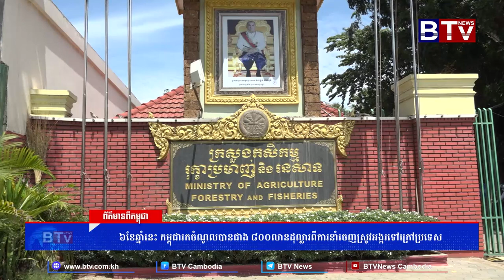៦ខែឆ្នាំនេះ កម្ពុជារកចំណូលបានជាង ៨០០លានដុល្លារពីការនាំចេញស្រូវអង្ករទៅក្រៅប្រទេស